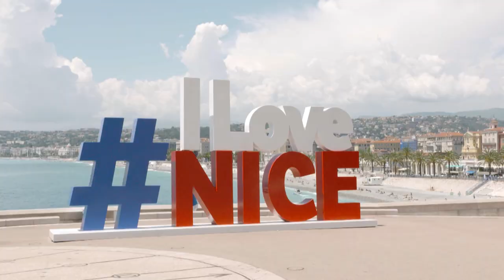La Course by le Tour de France – Teaser 2020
7 days to go! 🚴‍♀️💨
The greatest women's champions will battling it out for the win on the Promenade des Anglais!

À 7 jours de la 7ème édition de LaCourse by Le Tour avec FDJ, les plus grandes championnes seront bien présentes pour aller s’imposer sur la Promenade des Anglais !